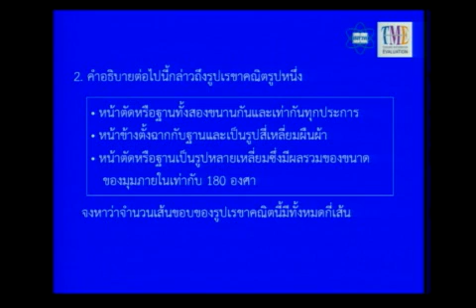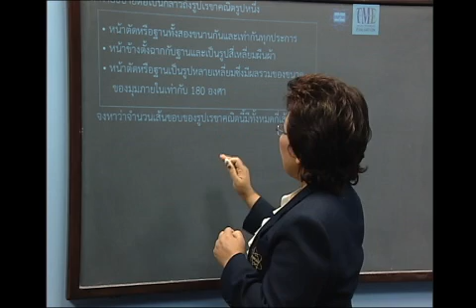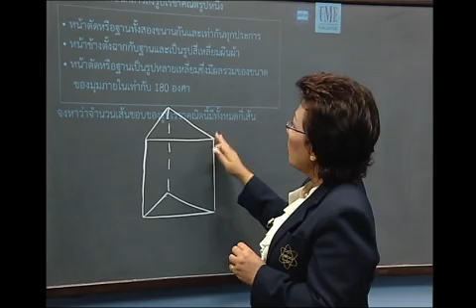เฉลยโจทย์ TME ประถมศึกษา ปีที่ 6 ข้อ 2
ตัวอย่างแนวคิดในการแก้ปัญหา โจทย์ให้คำอธิบายถึงรูปเรขาคณิตรูปหนึ่ง และให้หาว่าจำนวนเส้นขอบของรูปเรขาคณิตนี้มีทั้งหมดกี่เส้น